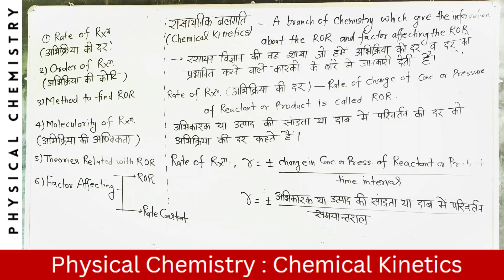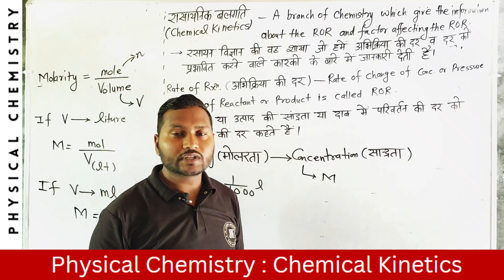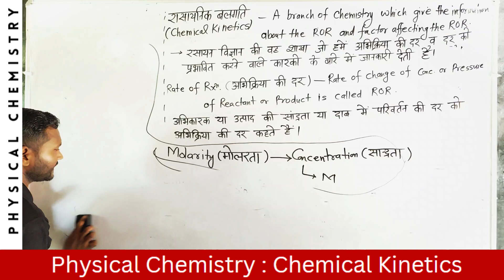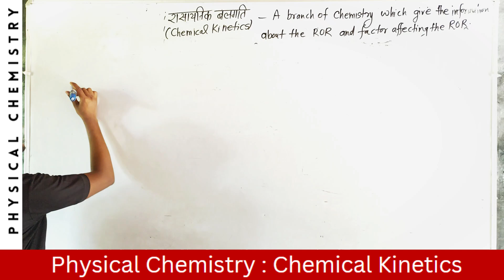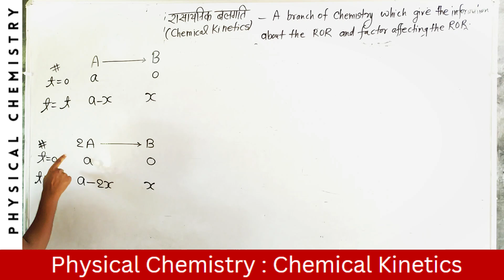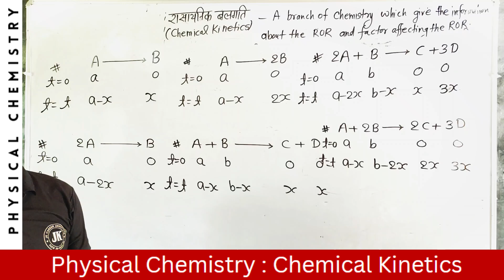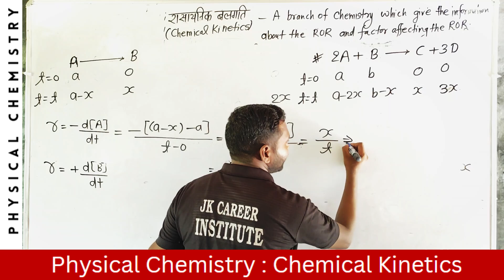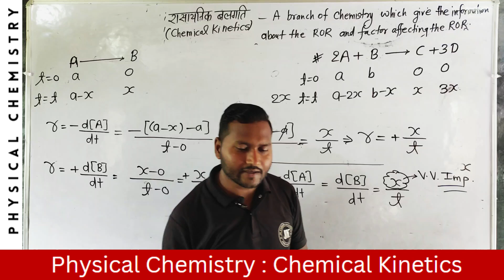Chemical Kinetics रासायनिक गतिकी 01|NCERT Class 12 |Introduction & basics|Rate of Reaction|BY-JK SIR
Chemical Kinetics रासायनिक गतिकी 1A:NCERT Class 12 |Introduction & basics|Rate of Reaction|BY-JK SIR
Mastering Chemical Kinetics रासायनिक गतिकी: NCERT Class 12 | Comprehensive Guide
### Welcome to our in-depth tutorial on **Chemical Kinetics** from the **Class 12 NCERT Chemistry** textbook! This video covers all the essential concepts, formulas, and problem-solving techniques you'll need to master this chapter.
**Recommended Videos:**
12th CHEMISTRY
12th Physics
12th MATH
**What You Will Learn:**
- Introduction to Chemical Kinetics
- Rate of Reaction and Factors Affecting It
- Rate Laws and Order of Reactions
- Integrated Rate Equations
- Collision Theory of Reaction Rates
- Temperature Dependence of Reaction Rates
- Catalysts and Their Effect on Reaction Rates
- Sample Problems and Detailed Solutions
**Chapters:**
Introduction
Rate of Reaction
Factors Affecting Reaction Rates
Integrated Rate Equations
Collision Theory
Temperature Dependence
Catalysts
Sample Problems
Conclusion and Tips
कक्षा 12 एनसीईआरटी रसायन विज्ञान पुस्तक के **रासायनिक गतिकी** अध्याय पर हमारे गहन ट्यूटोरियल में आपका स्वागत है! इस वीडियो में हम इस अध्याय के सभी आवश्यक अवधारणाओं, सूत्रों और समस्या-समाधान तकनीकों को कवर करते हैं।
- रासायनिक गतिकी का परिचय
- अभिक्रिया दर और उस पर प्रभाव डालने वाले कारक
- दर नियम और अभिक्रिया का क्रम
- एकीकृत दर समीकरण
- अभिक्रिया दरों का टक्कर सिद्धांत
- अभिक्रिया दरों पर तापमान का प्रभाव
- उत्प्रेरक और उनका प्रभाव
- उदाहरण समस्याएँ और विस्तृत समाधान
**अध्याय:**
 परिचय
अभिक्रिया दर
 प्रभाव डालने वाले कारक
दर नियम और क्रम
 एकीकृत दर समीकरण
 टक्कर सिद्धांत
तापमान प्रभाव
उत्प्रेरक
उदाहरण समस्याएँ
निष्कर्ष और टिप्स
यदि आपके कोई प्रश्न हैं या आपको और अधिक स्पष्टीकरण की आवश्यकता है, तो नीचे टिप्पणी करें।*
**अनुशंसित वीडियो:**
- [रासायनिक अभिक्रियाओं की मूल बातें]
- [रसायन विज्ञान में ऊष्मागतिकी]
- [एनसीईआरटी कक्षा 12 रसायन विज्ञान प्लेलिस्ट]
### टैग्स
NCERT Class 12, Chemical Kinetics, Class 12 Chemistry, Chemical Kinetics Solutions, Rate of Reaction, Reaction Order, Integrated Rate Equations, Collision Theory, Temperature Dependence, Catalysts, Chemistry Tutorial, Class 12 Board Exam Preparation